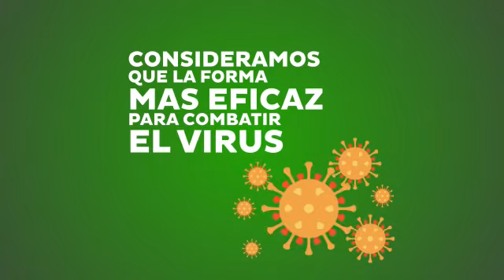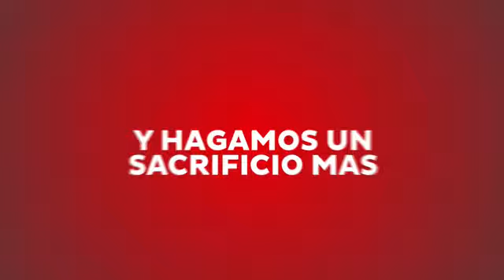Plan Integral Tarija por la Vida